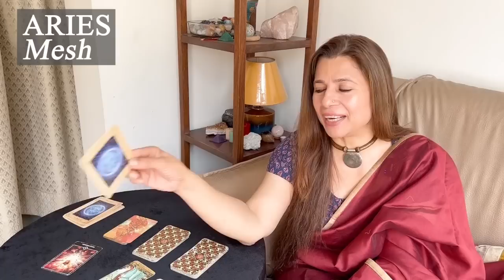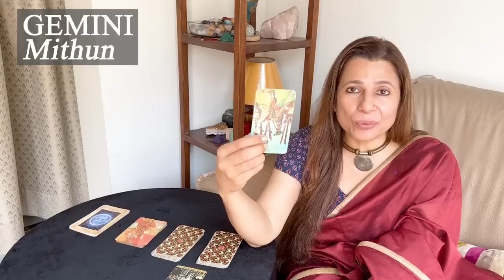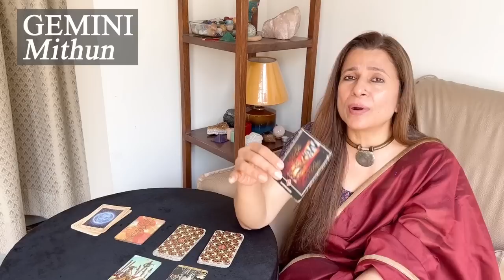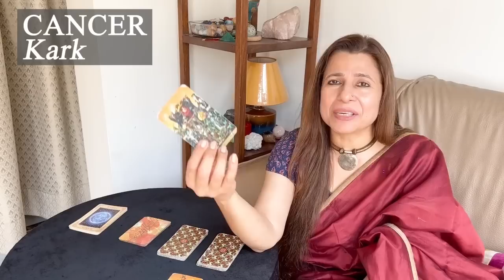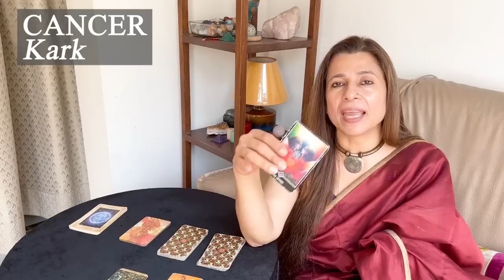Aries, Taurus, Gemini & Cancer | Saptahik Rashifal | 10-16 Apr 2023 | साप्ताहिक राशिफल | WeeklyTarot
Intro: 00:00
♈ Aries (मेष): 00:44
♉ Taurus (वृषभ): 06:09
♊ Gemini (मिथुन): 11:45
♋ Cancer (कर्क): 16:21

Whether you're looking for guidance in your personal life or need to know what the future holds, this weekly tarot reading is for you! I'll be using the Tarot cards to interpret your current situation and future prospects, and I'll give you some tips on how to use this information to improve your life and help you to understand your strengths and weaknesses, and give you guidance on how to work with your energy to achieve your goals.